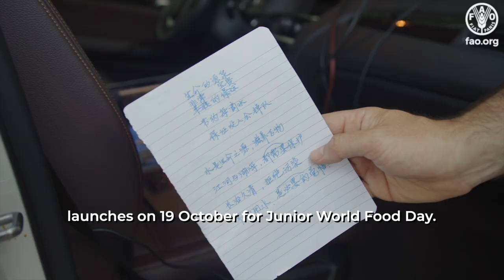World Food Day 2023 - Making of Youth Music Video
Get ready for some fresh tunes! The youth music video 'Water is life, water is food' launches on 19 October at FAO for the Junior World Food Day.

Produced by Kabin Studio and performed by the Piccola Orchestra di Tor Pignattara and friends, this multilingual tune will get young people dancing and taking action for the future of food, people, and the planet.